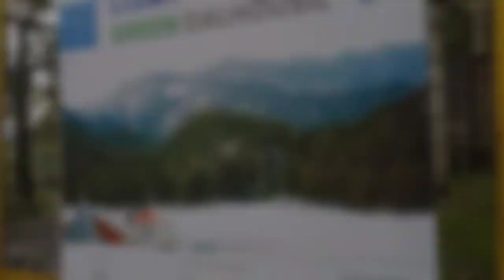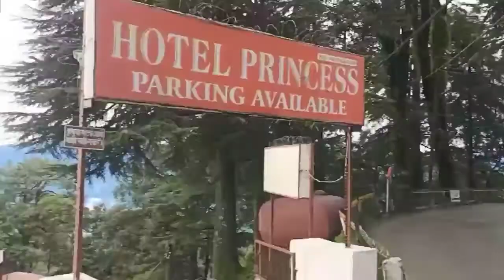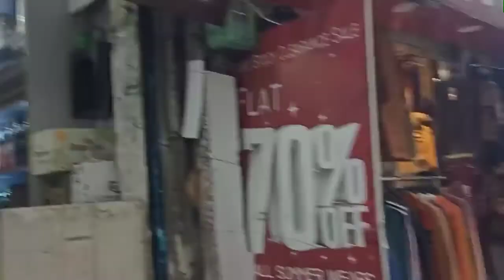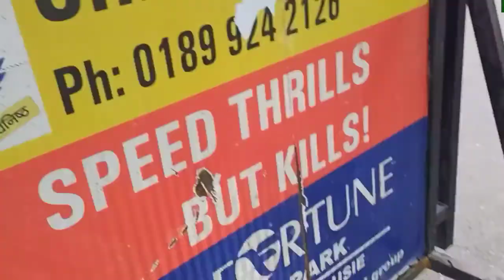Dalhousie the beautiful hill station watch this vlog 😍😎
Dalhousie the beautiful hill station watch this vlog 😍😎 ‎@Insane Rockstar vlogs

dosto ye blog psd aata h to hme jrur btana or agr ap hamre chhnel pr nye h to channel ko subscribe kro or ...Vell icon ko press kro taaki agle video ka notification aapke pass pahuch jaaye ...